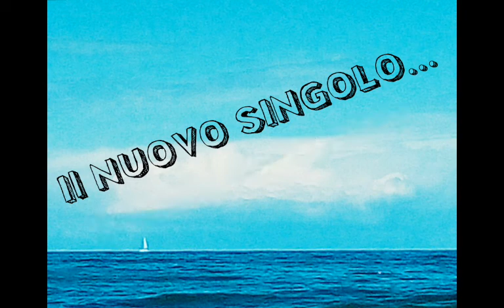Leonardo serasini - In Ogni Estate (PROMO)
IN OGNI ESTATE

Il mare calmo
Era tempesta dentro me,
Il cielo azzurro
Un vetro in equilibrio...
Le navi in porto
Solo il mio viaggio verso te,
La notte a Giugno
Un lampo acceso e spento.
Ritorneranno in ogni Estate
I sorrisi e le onde
A riportarci le parole
E i frammenti di storie
Che cantano per noi.
Il fuoco acceso
Era un incendio dentro a me,
Il sole al tramonto
Una moneta nelle tasche...
Gli aerei in alto
Distanze raggiungibili,
La notte a Luglio
Un bacio in mezzo a un ballo.
Le spiagge e il vento
A sparpagliare cartoline
Di colori e di voci che il cuore
Non dimenticherà.
L'estate è un disegno
Che teniamo nascosto al tempo,
Un nodo di luce
Dove sciogliere tutti i nostri guai...
I treni in partenza
Sono un destino verso te,
La notte ad Agosto
è una stella che non cade.
I silenzi e le biciclette
A riportarci strade nuove,
Nuove isole e promesse
Che forse un giorno
Chiameremo Amore.

(Leonardo Serasini, 2020)

Voce, Chitarre, Basso, Tastiera, Batteria: Leonardo Serasini
Registrato, Mixato e Masterizzato da Leonardo Serasini presso "LeTerreDiOrStudios"
Prodotto da Leonardo Serasini, Pelopida De Lellis & Lennon Serasini

Progetto Grafico: Leonardo Serasini
Foto: Leonardo Serasini
Realizzazione Video: Leonardo Serasini

Amazon Music: Scopri In Ogni Estate di Leonardo Serasini su Amazon Music